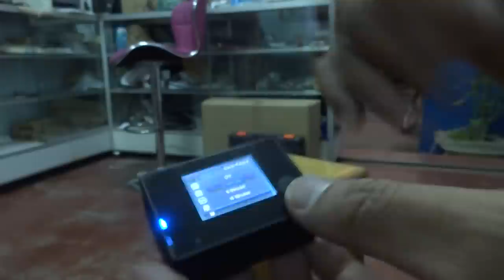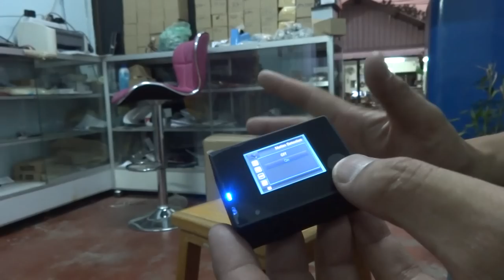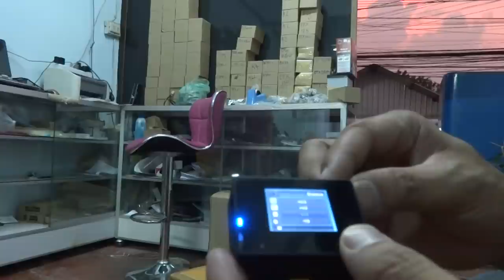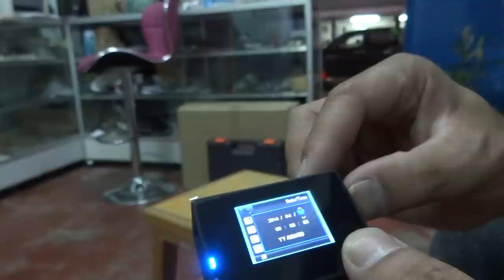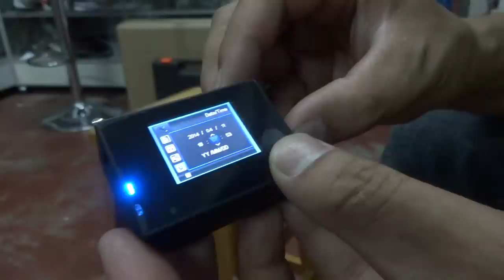SJ4000 thai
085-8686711